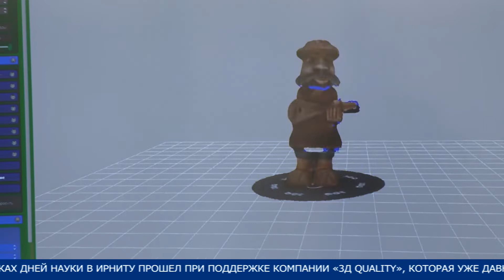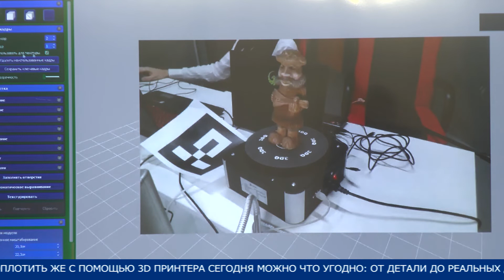3D печать - мастер класс